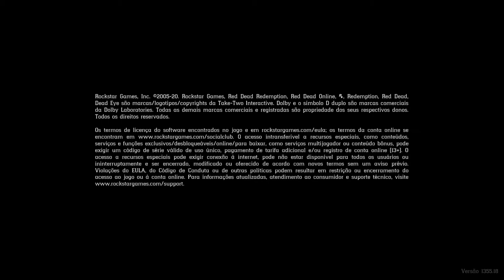Red Dead Redemption 2 - Tentando Pegar A Mary On Xbox One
Arthur se encontra novamente com Mary a qual lhe pede ajuda mais uma vez.

Dessa vez ela pede para que Arthur ajude a tirar o seu pai da vadiagem. Sem sucesso os dois assistem um espetáculo no Teatro Râleur em Saint Denis.